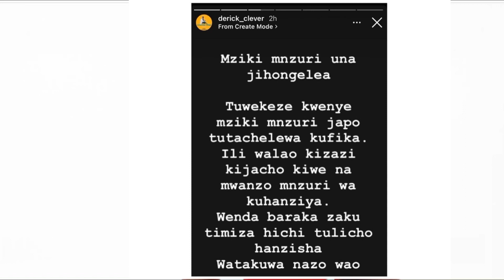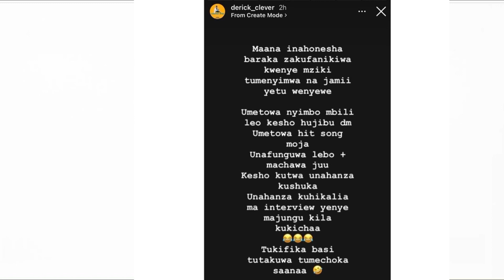Ushauri Wa DERICK CLEVER Kwenda kwa Wasani Wenzio Wengi Waguswa na Ujumbe Uhuu….